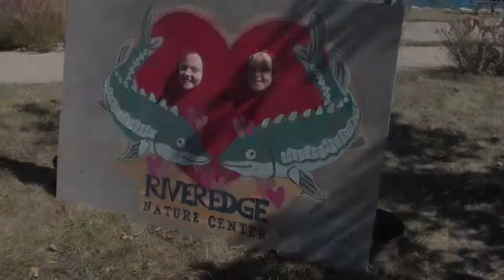Sturgeon Fest Milwaukee Wisconsin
We released three sturgeon into Lake Michigan at the 2017 Sturgeonfest in Milwaukee.  It cost $10 to sponsor a lake sturgeon, so I sponsored three and let each one of my kids let them go into the Milwaukee Harbor.  Here's hoping they grow up big and strong, and then one day in the not too distant future, I can catch them in the Milwaukee Harbor or the Milwaukee River!

There are different types of sturgeon fish in Wisconsin, like the Lake Sturgeon we released.  There is also the shovel nose sturgeon, but that only resides in the Wisconsin River, not Lake Michigan.  The only kind of Sturgeon in Lake Michigan is the type we released.

If you are interested in sturgeon fishing Wisconsin, the best places are in the Wisconsin River near the Wisconsin Dells, in the Lake Winnebago System, the Chippewa River, and the Menomonee River (which is the only one on this list that flows into Lake Michigan).